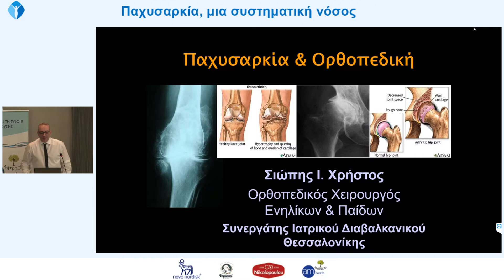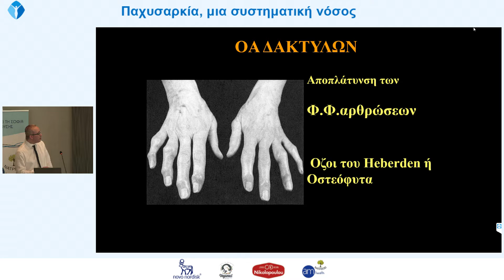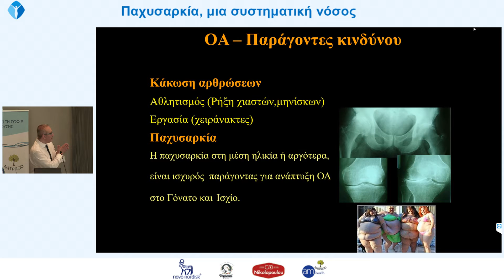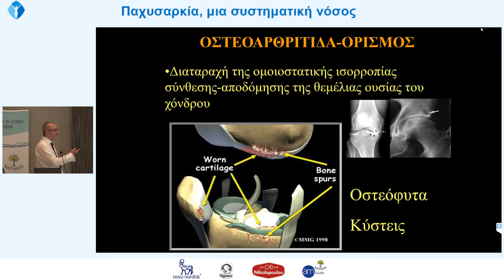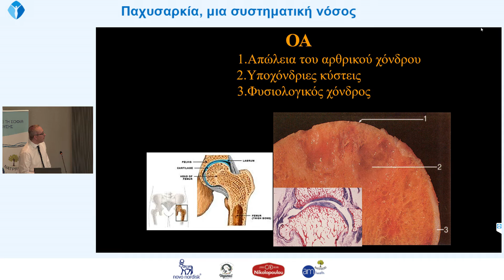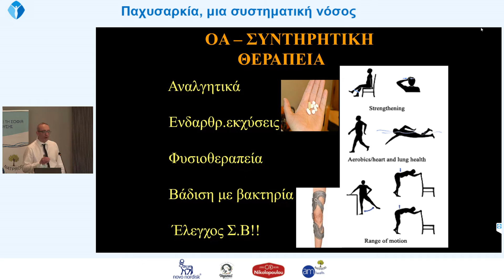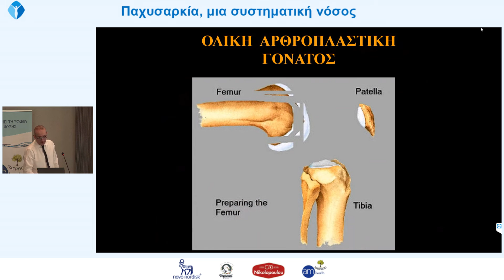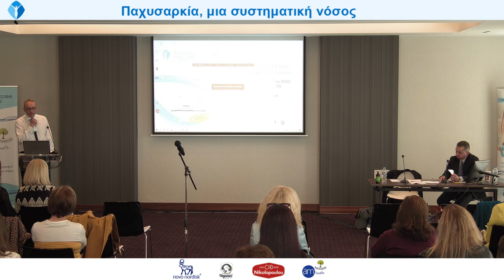Χρήστος Σιώπης | Παχυσαρκία και μυοσκελετικά προβλήματα